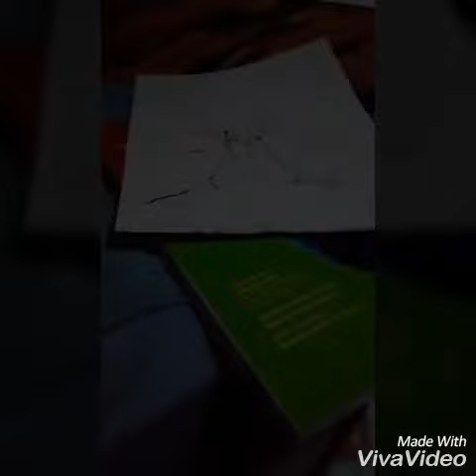Stgybkm&1 dggo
Etdgchvghcghxd"*'-:+;-+'*tthbhjhjg